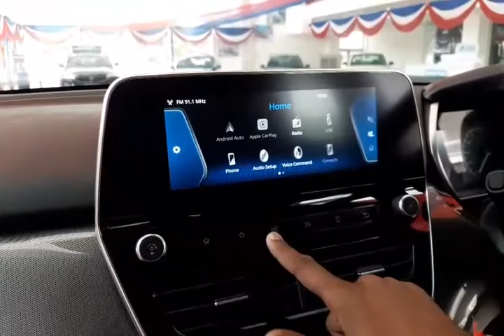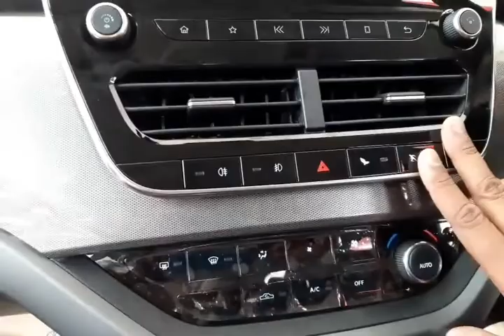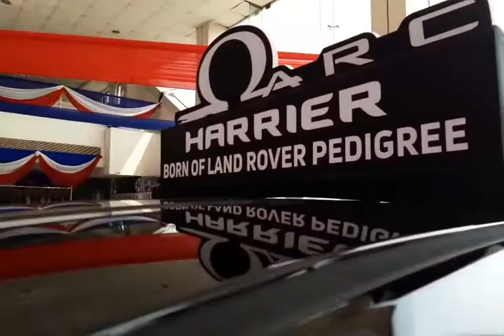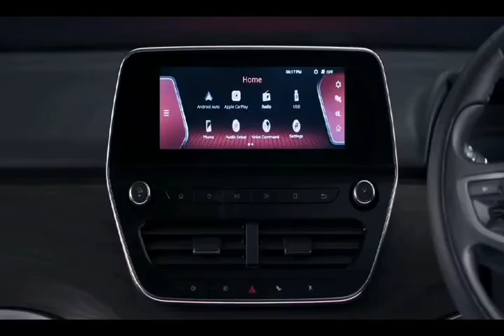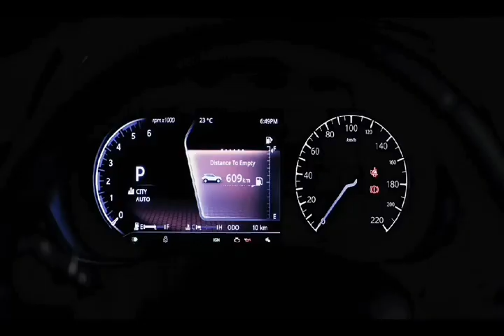TATA HARRIER MOST DETAILS REVIEW | फुल फीचर्स फुल सेफ्टी स्टायलिश लुक सबसे जानदार टाटा हैरियर कार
दोस्तों ये  हिंदी चैनल subscribe करें ओर वीडियो को LIKE ओर  शेयर करें ये information video और देखें लेटेस्ट news, offers, events, launch or रहें लेटेस्ट टेक्नोलॉजी से update or daily dekhen latest video namaskar

tata harrier black edition

tata harrier automatic

tata harrier top speed

tata harrier 2020 black

tata harrier modified

tata harrier bs6

tata harrier base model